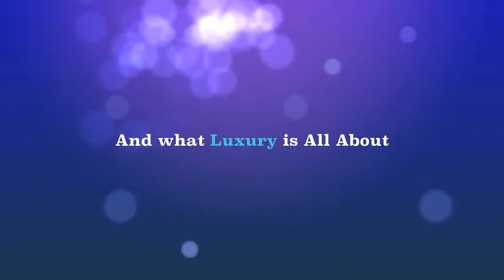St Martin Villa Mille Fleurs - Luxury Villa Rentals by Life & Style